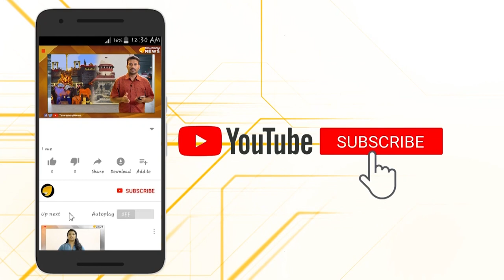സിനിമാ സ്റ്റെല്‍ ആസൂത്രണം.. പേയാട് കൊലപാതക കേസിലെ പ്രതികള്‍ ചില്ലറക്കാരല്ല..